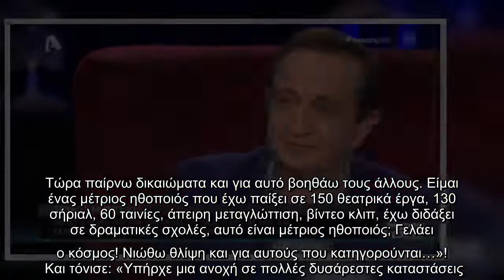Σπύρος Μπιμπίλας: Λύγισε στην Ελεονώρα Μελέτη: Το περιστατικό που τον σημάδεψε!